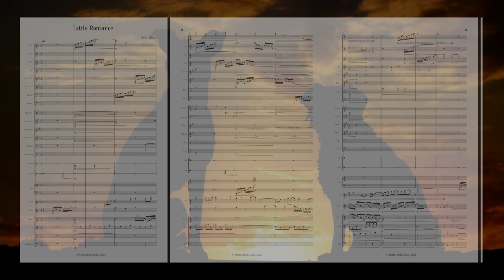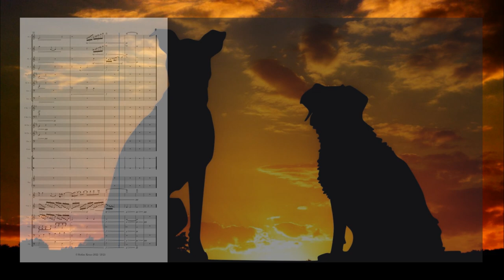Stefan Kraus | Little Romance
In a cinema in the 1950s ... Another older and not so serious piece by me with improved sound.